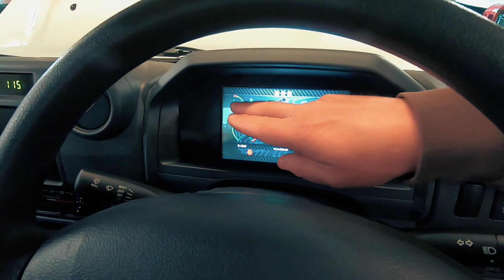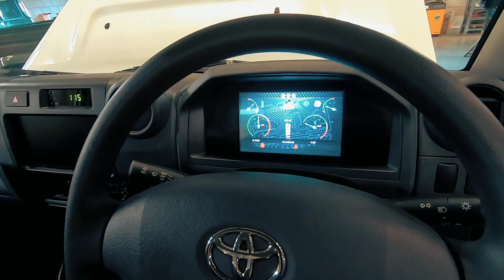#18 Tembo 4X4 e-LV Electric Toyota Land Cruiser 70 series. Attention High Voltage!